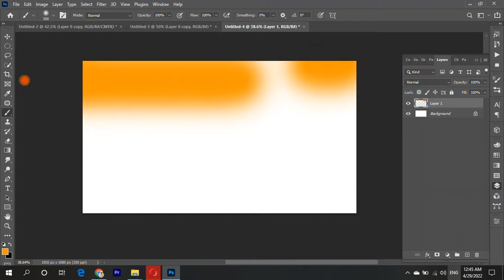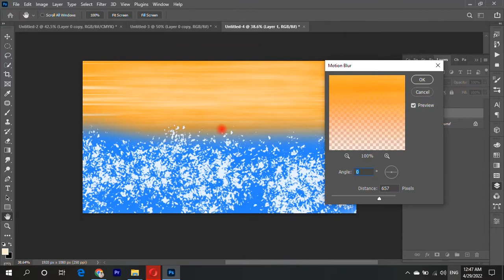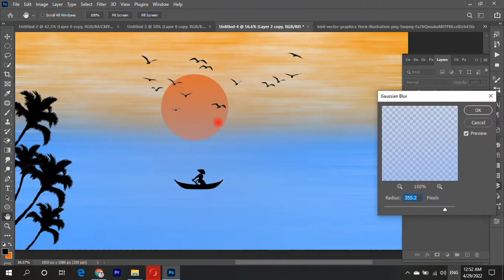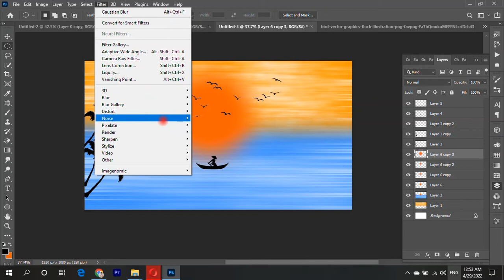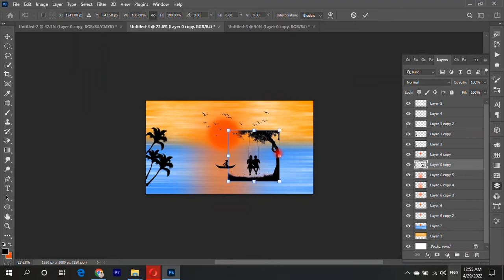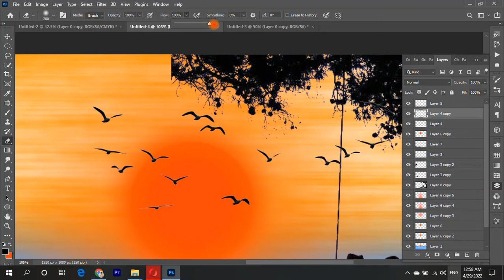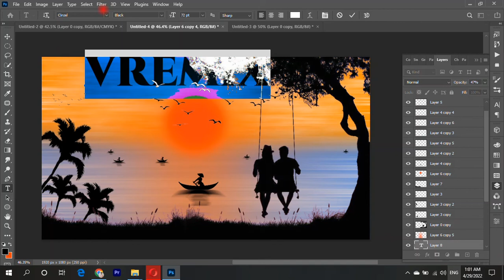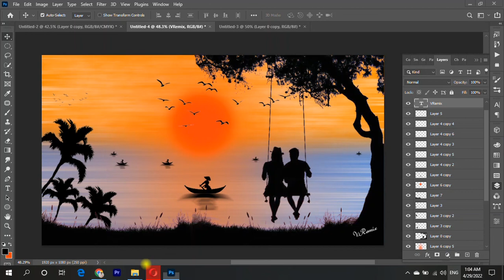Sunset Drawing | photoshop